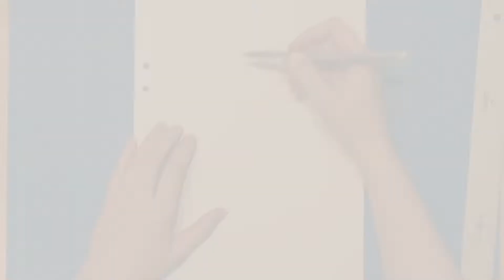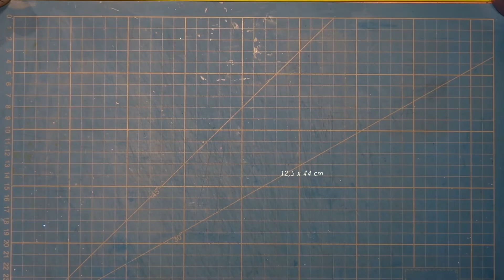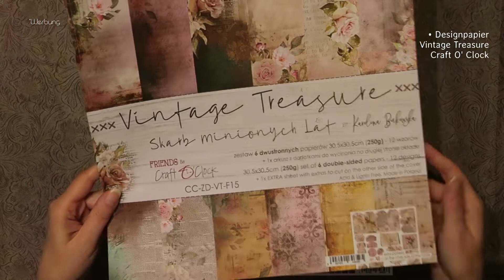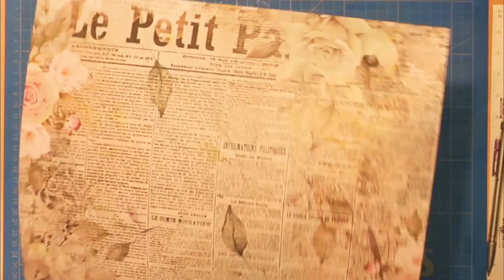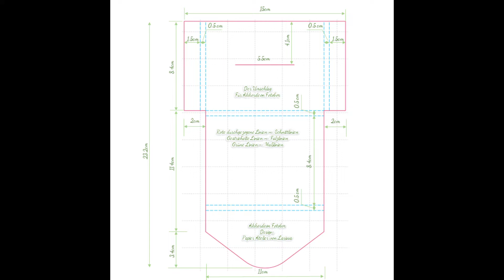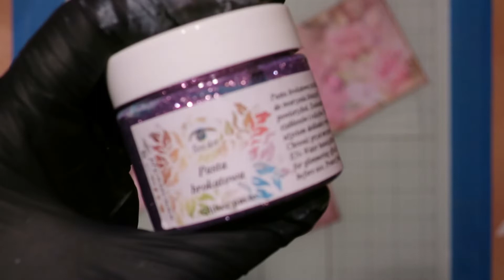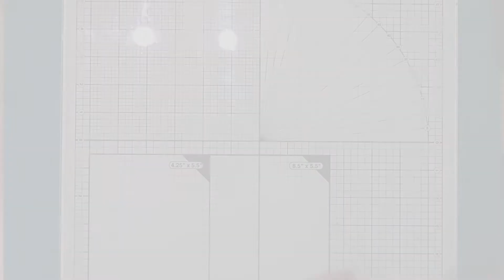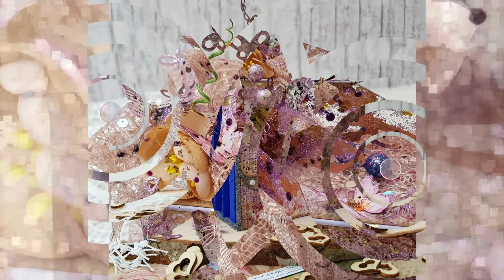BastelspaßmitBine DT- Beitrag / Januar, Akkordeon Fotobox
Eine Fotobox in Form eines Akkordeons - das ist mein Beitrag für den Monat Januar als Designerin in der Facebook-Sammelbestellergruppe BastelspaßmitBine.
Im Rahmen meiner Mitgliedschaft im Designteam bei Bastelspaß mit Bine wurden mir einige Artikel kosten-neutral zur Verfügung gestellt. Informationen zu weiteren verwendeten Produkten gebe ich im Video rein zur Orientierung an.
Die Sammelbesteller Gruppe von Bastelspaß mit Bine findet ihr auf Facebook

Wollt ihr die Projekte eines bestimmtes Team Mitglieds sehen, dann geht einfach in die Playliste, dort findet ihr für jedes Team Mitglied eine Playliste.
Viel Spaß und besucht uns doch in unserer Facebook Gruppe.

*** Intro wurde mit Filmora erstellt ***

Parents cautioned; This content is not intended for children under 13 years old
Warnung für Eltern: Dieser Inhalt ist nicht für Kinder unter 13 Jahren bestimmt